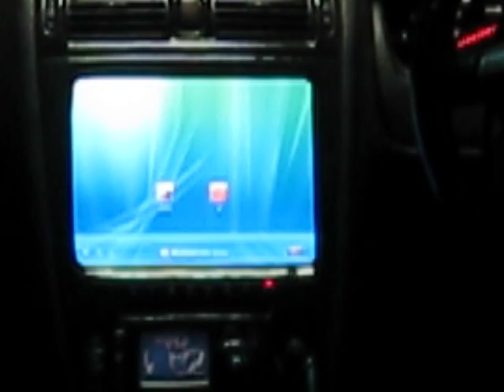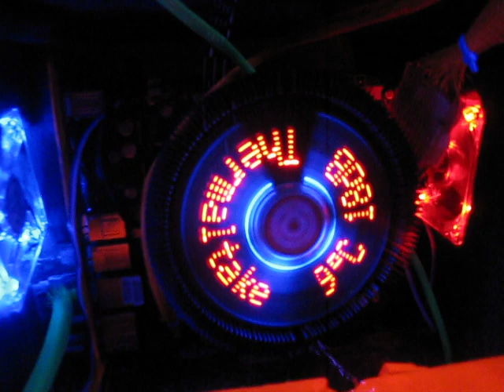Legnum VR-4 CarPC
CarPC in Legnum VR-4